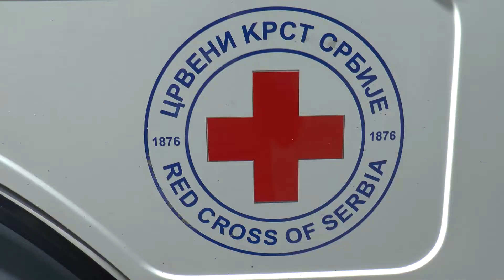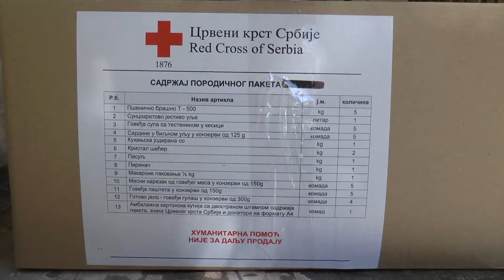TV BEČEJ: Crveni krst Bečej 120 paketa hrane za porodice u sivoj zoni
TV BEČEJ:  U Crveni krst Bečej juče je stigao treći kontingent humanitarne pomoći u vidu 120 paketa hrane.